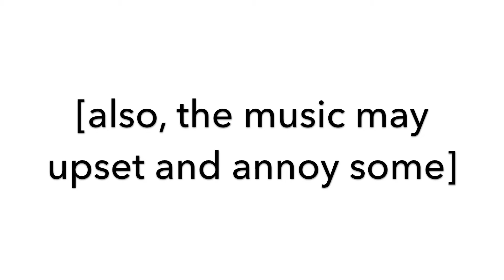Radically Totally Super Awesome Intensity (Dude Nocturnal ep. 10)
My name is Hassan Suboh and my goal in life is to attain radicality and super-awesomeness and I believe through hardcore intensity, I can do it.

Yeah.  I may or may not be sarcastic.

Filmed with Sony a5100 and iPhone 6.